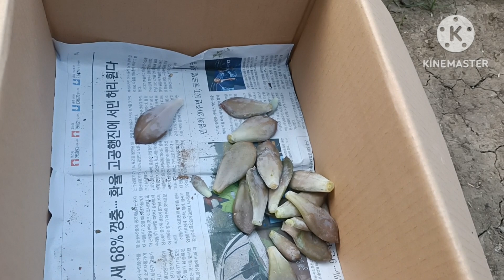Mapapa WOW😯 ka sa laki at Ganda Ng Superbum na ito Ang daming babies